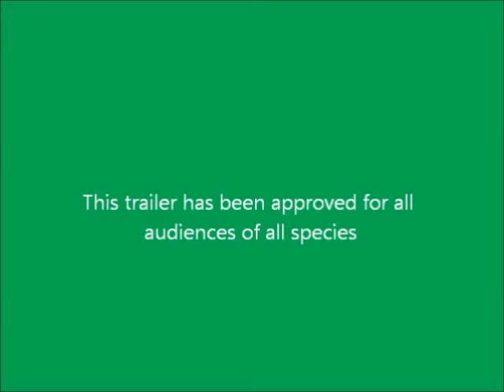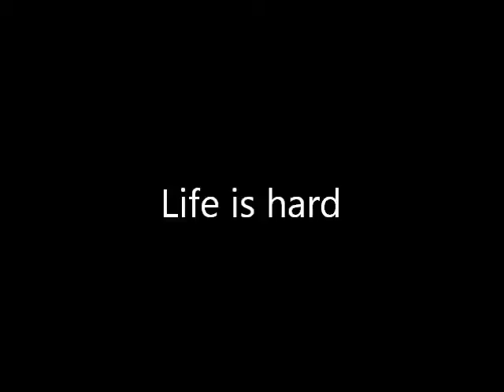"Precious" movie trailer parody-Precious the pony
I know this movie doesn't really deserve to be parodied, but the movie's story line is exactly like the life of this pony I used to ride, whose name is (ironically) Precious. I'm not really trying to make fun of the movie with this video, just, sort of, well, it's kinda hard to explain. Like it's not supposed to be mean, it's just supposed to be like a horse version of the movie. I don't really know. Whatever.